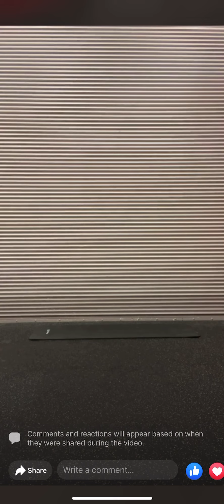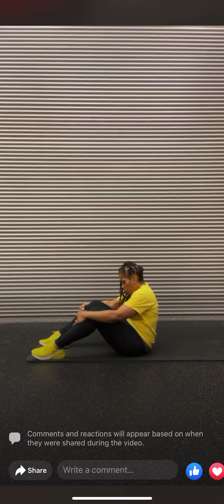11 MINUTE TOTAL BODY WORKOUT FOR WOMEN